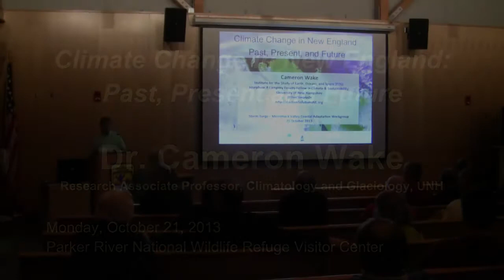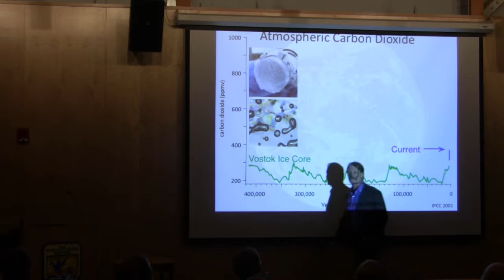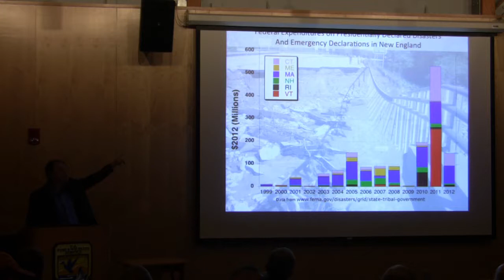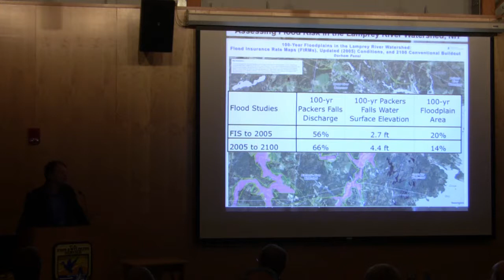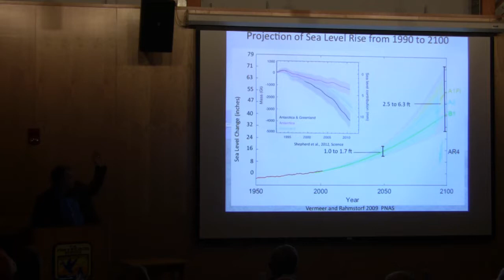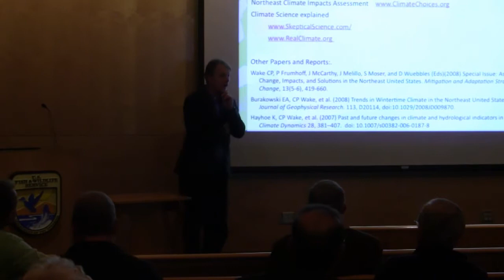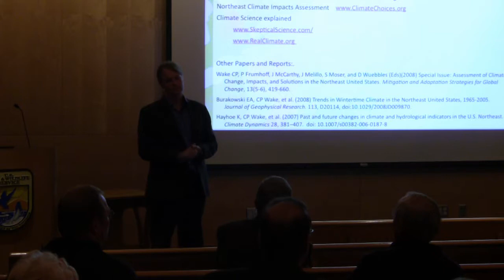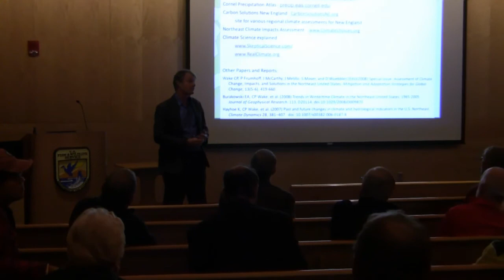Climate Change in New England: Past, Present and Future - Cameron Wake, 10/21/13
Climate Changes. It always has and always will. What is unique today is that human activities are the primary driver of our changing climate. In fact, the decisions we make over the next decade regarding how we produce and use energy will determine the future climate our grandchildren inherit. A wide variety of climate indicators show that the northeast United States has been warming over the past four-to-five decades and that this warming has already begun to impact a variety of ecosystems and economic sectors. Model simulations show that New England will continue to get warmer and wetter, both extreme precipitation events and summertime drought will become more frequent, and snow will turn to rain. In addition, sea levels will continue to rise. These changes will continue to impact many sectors across the region, including marine resources, coastal infrastructure, agriculture, forestry, and winter recreation.

Dr. Cameron Wake is a research associate professor in climatology at the Institute for the Study of Earth, Oceans and Space at the University of New Hampshire. He also has a joint appointment in the UNH Department of Earth Sciences and is the Josephine A. Lamprey Fellow in Climate and Sustainability at the UNH Sustainability Institute. Dr. Wake leads a research program investigating regional climate and environmental change through the analysis of ice cores, instrumental data, and phenological records, with a focus on the northeast United States, the Arctic, and central Asia. His collaborative research on several regional climate assessments in the northeast United States has been shared with state and federal agencies and representatives, has been covered widely in the media, and has been cited by several as motivation for policy action.

Dr. Wake also directs Climate Solutions New England, a regional network promoting energy self-reliance and weather resilient communities so that secure renewable energy is the common condition and vulnerability to our changing climate reduced.